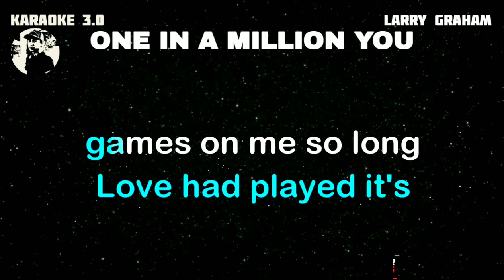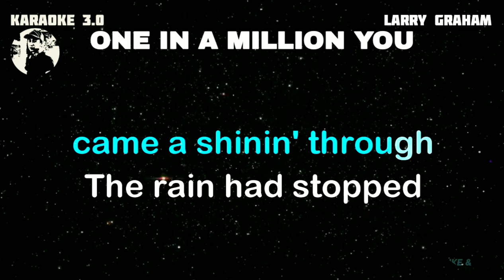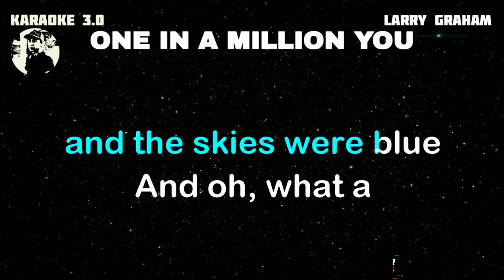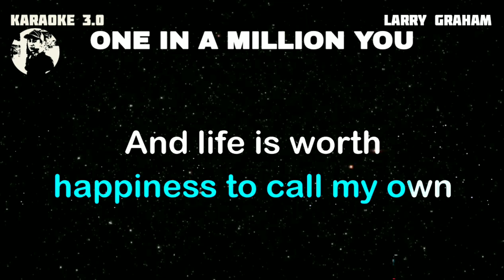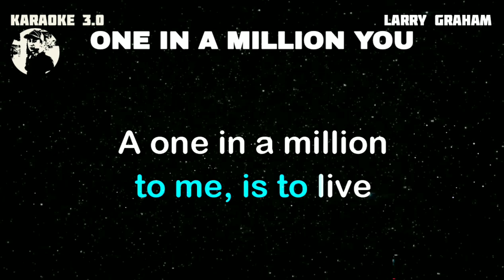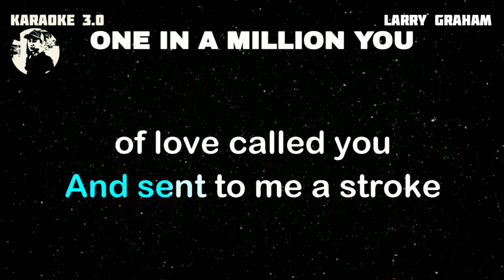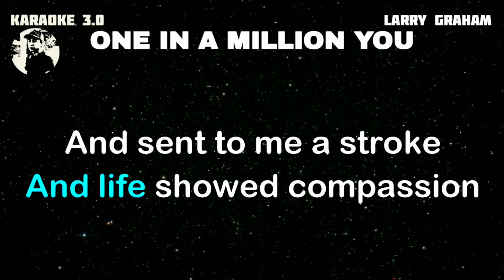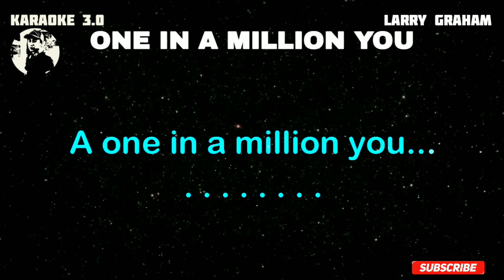ONE IN A MILLION YOU - LARRY GRAHAM (KARAOKE VERSION)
WELCOME AND ENJOY FOR WATCHING AT KARAOKE 3.0 THANK YOU AND GODBLESS.

Karaoke 3.0 owner: Rudy Hermac Jr.
Music artist: Larry Graham
Video created by: Karaoke 3.0
Layout and Design created by: Karaoke 3.0